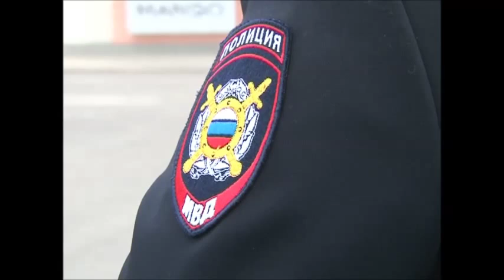Драка таксистов у сити парка Град в Воронеже